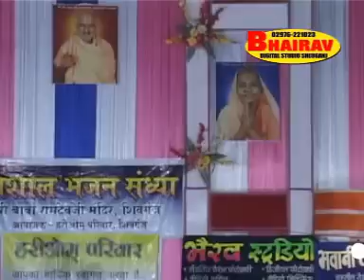Baba Ramdev Ji‌ ki janam katha part 1 | Gopal Bajaj | बाबा रामदेव जी की जन्म कथा भाग 1| गोपाल बजाज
BABA RAMDEVJI PRATHISTHA SHEOGANJ
JAY BABA RI |